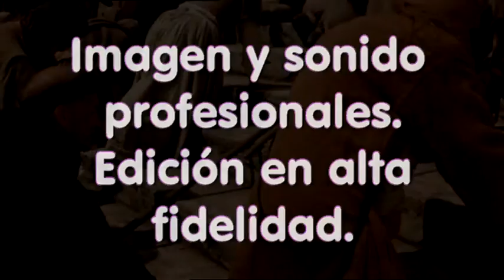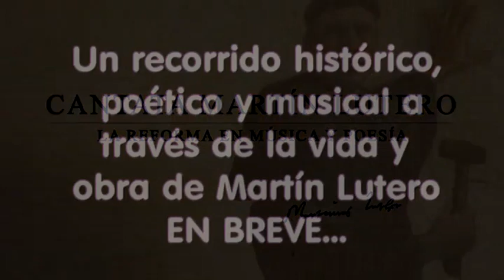Cantata Martín Lutero - Muy pronto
CANTATA MARTÍN LUTERO
La Reforma en Música y Poesía

Letra: Antonio Schimpf

Dirección y Coordinación Musical: Germán Falcioni

Edición y Compaginación: Samanta Pfaffenzeller

La presente obra fue estrenada en Concordia, Entre Ríos, el 14 de octubre de 2017 en el marco de la celebración de la IELA de los 500 años de la Reforma

SOLISTAS
Claudia Clemente (Movimientos: 6, 8, 9 y 10)
Elisa Islas (Movimientos: 2 y 10)
Carmelo Fioriti (Movimientos: 3, 4, 6 y 9)
Alejandro Quevedo (Movimientos: 3 y 10)
Virgilio Radke (Movimiento 3)

CORO
Sopranos: Olinda Beunza, Lucía Pipo, Norma Lestarpe, Elizabeth Fritzler, Sofía Bonetini, Elisa Islas, Claudia Clemente, Cintia Reiner, Laura Monzón, María Marta Abitante y Melina Abbattista

Altos: Gabriela Segura, Mónica Falcioni, Alejandra Kulalis, Sandra Falcioni, Cristina Chouza, Lucrecia Knodel y Camila Abbattista.

Tenores: Nehemías Fritzler, Claudio Tarquinus, Norberto Islas, Alejandro Quevedo, Carmelo Fioriti y Virgilio Radke.

Bajos: Armando Abbattista, Alexis Lema, Jorge Volpe y Fernando Atler.

INSTRUMENTOS EN ESTUDIO
Flauta traversa: Loli Palacio
Oboe: Martín Katz
Trompetas: Claudio González y Román Martínez Terán
Trombón: Isaac Juárez
Bandoneón: Javier Mendigochea
Violín primero: Gabriela Iglesias
Piano y bases: Germán Falcioni

Lumina Records

LOCUCIÓN EN INTRODUCCIONES
Miguel Ángel Villarruel
Matías Villarruel (edición y compaginación)

FILMACIÓN
Ideada films

LOCACIÓN
Iglesia Anglicana “San Pablo” Bahía Blanca, Buenos Aires, Argentina

IMÁGENES
Película: Luther (2003). Producida por NFP en colaboración con Thrivent Financial for Lutherans. Dirección Eric Till. Producción: Christian P. Stehr y Brigitte Rochow.
Reparto: Joseph Fiennes, Peter Ustinov, Bruno Ganz, Alfred Molina, etc.

Película: Katharina Luther (2017). Coproducción de EIKON Süd y Cross Media, Tellux Film y Conrad Film. Colaboración de MDR, ARD Degeto, BR y SWR.

Lucas Cranach (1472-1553): Obras diversas

Obra seleccionada por en INAMU (Instituto Nacional de la Música) para la Convocatoria de Fomento a la Actividad Coral 2018